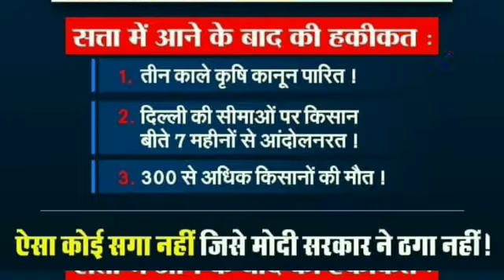झारखंड राजनीति की खबरे